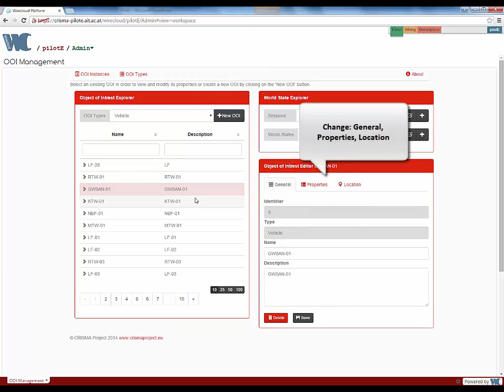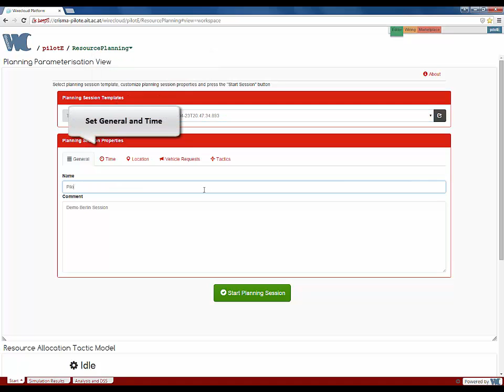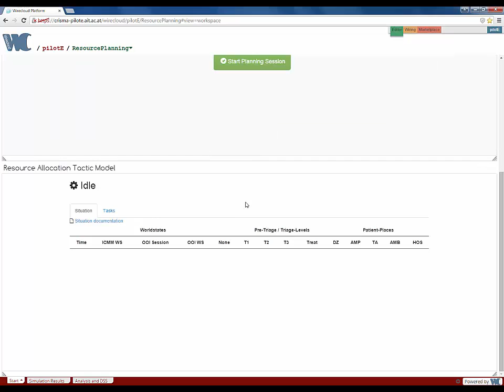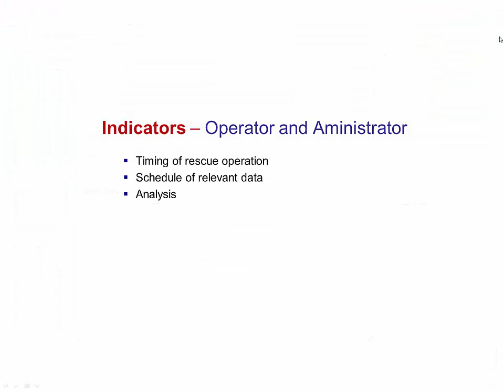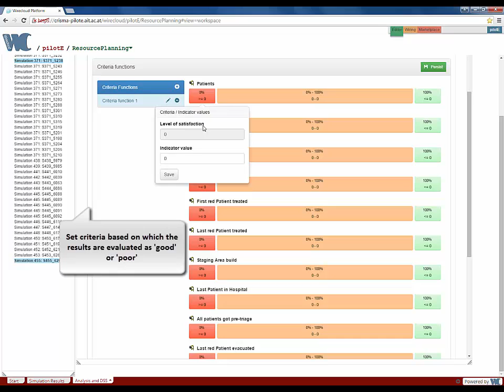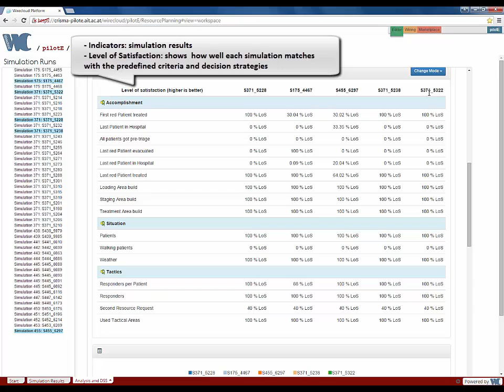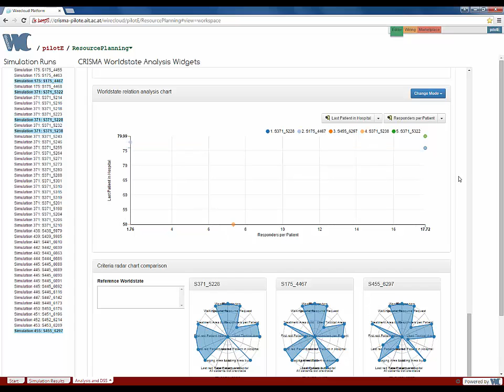CRISMA Ressource Management planning - english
Demo/tutorial of the CRISMA "Pilot E" application for ressource management planing and plan assessments. With explanations in english. for more info.